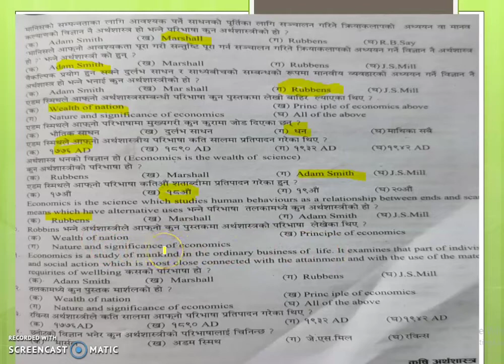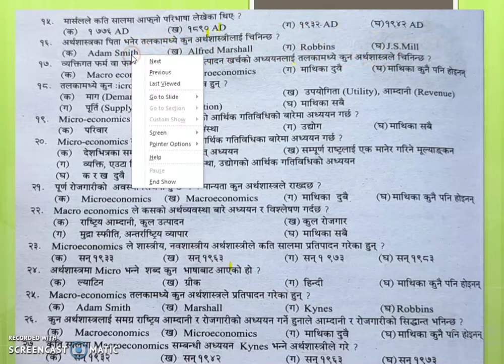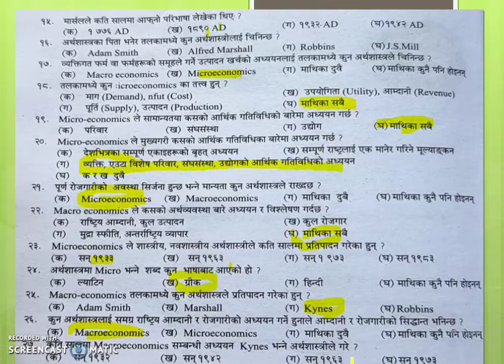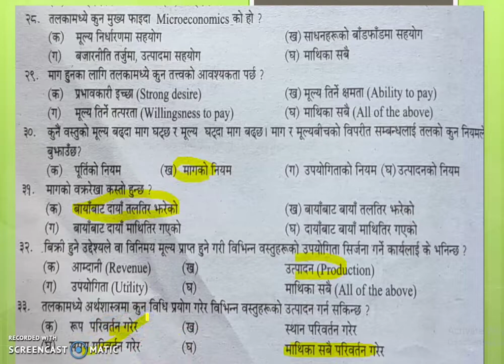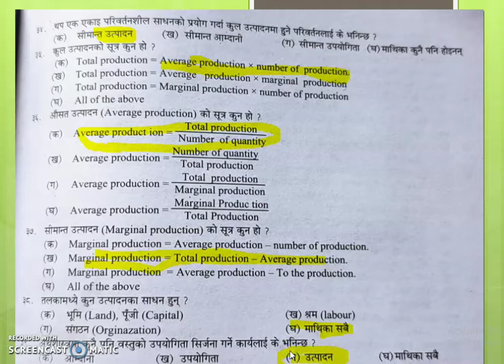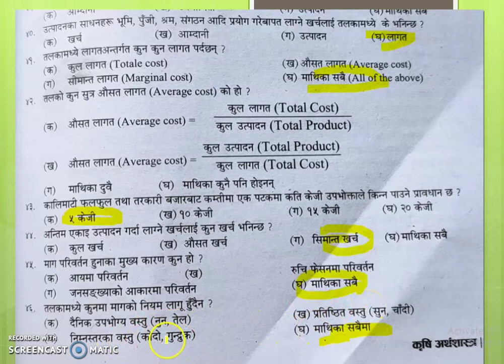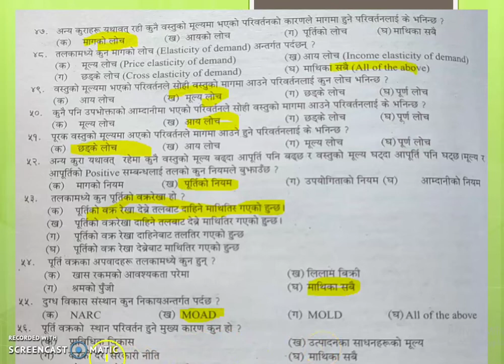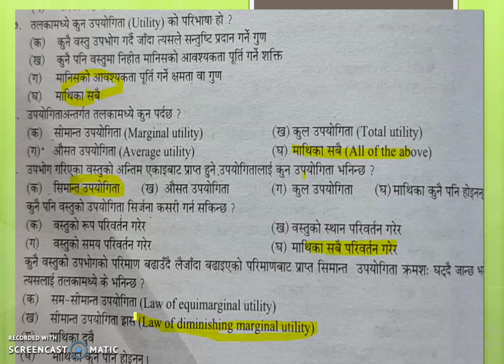Important Questions on Agriculture Economics l कृषि अर्थशास्त्र सम्बन्धी महत्वपूर्ण प्रश्नहरु l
कृषि अर्थशास्त्र सम्बन्धी महत्वपूर्ण प्रश्नहरु